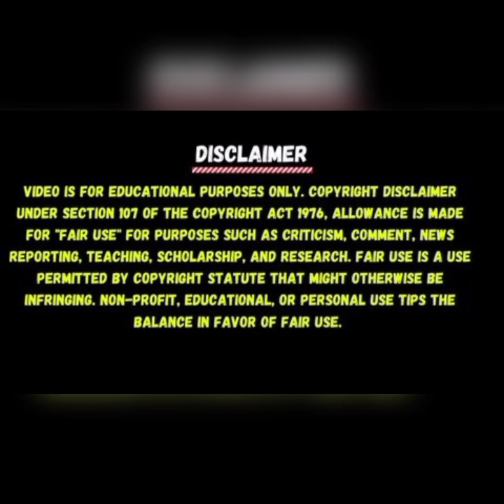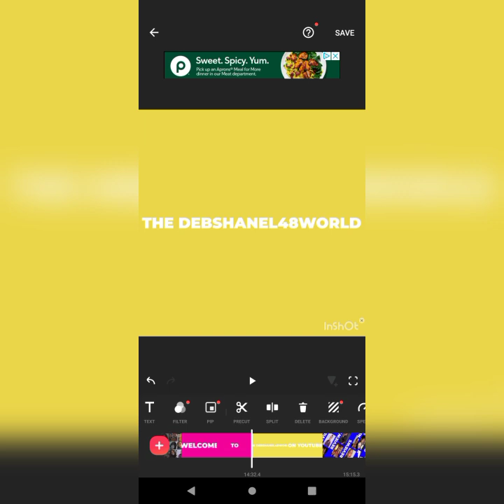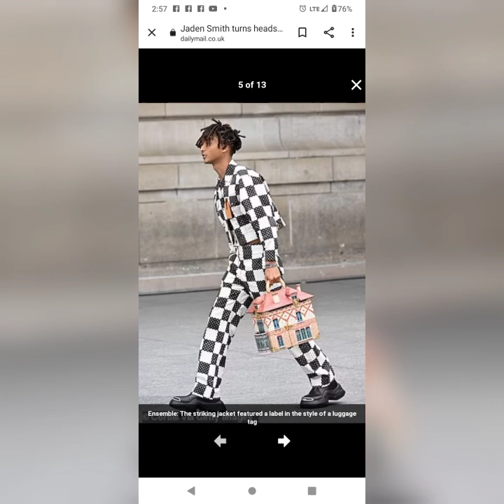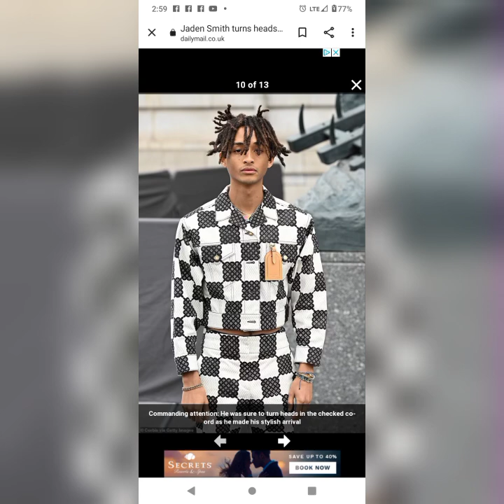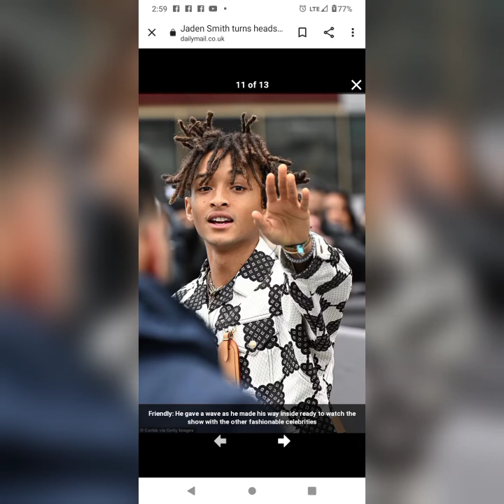Jayden Smith Walking Around With A Doll House Purse Is It Fashion Or Does He Wants To Be A Female